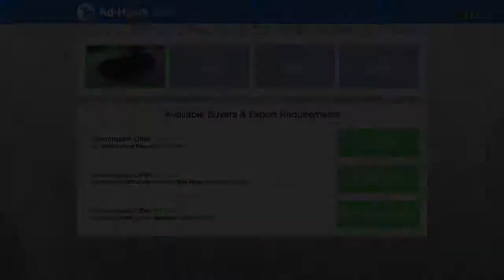Grand Theft Auto V Selling Top Range Vehicle Benefactor Stirling GT Sports Classics